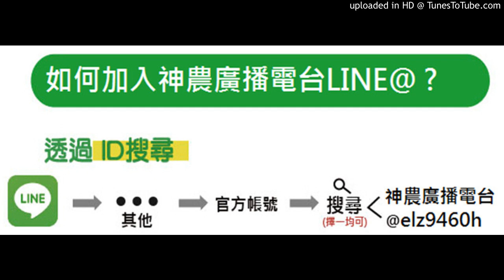【玉米】2020.07.30-玉米筍生長前後需要用什麼樣的農藥較好？